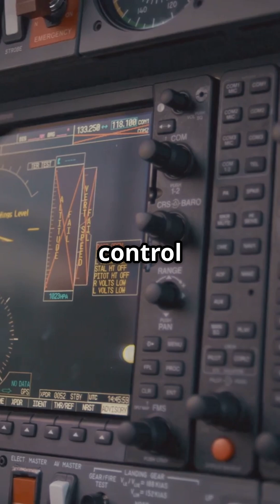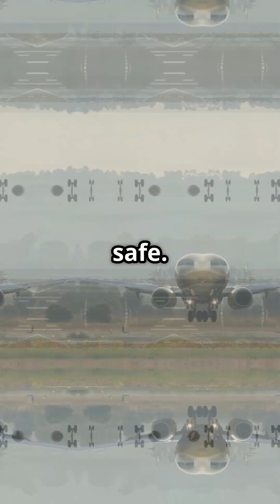Why do pilots suddenly take off again just before landing?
What really happens when a pilot aborts a landing — chaos or control?